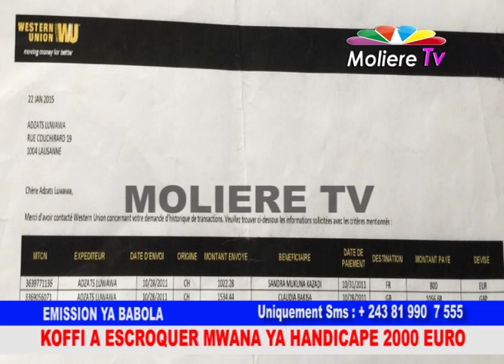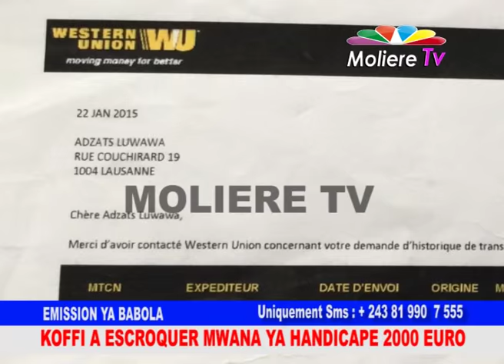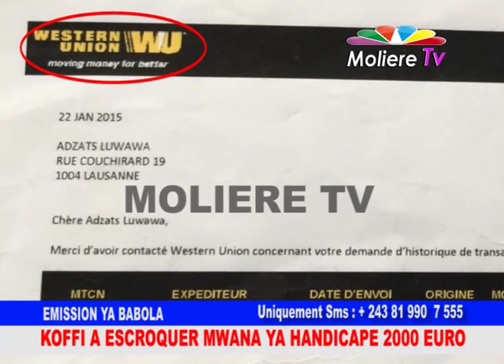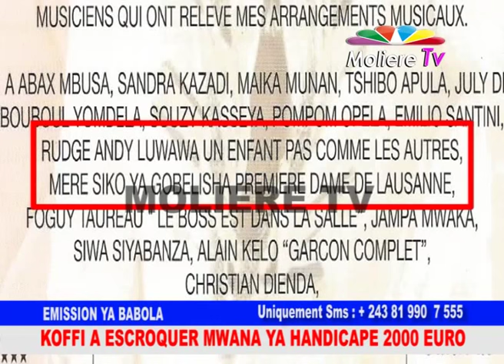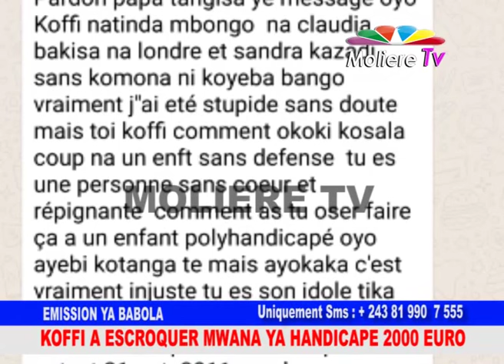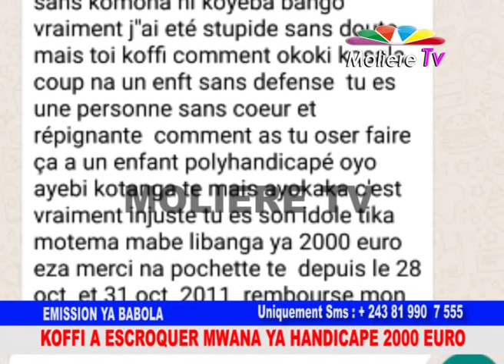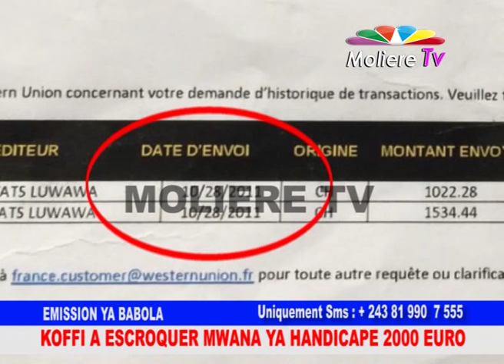KOFFI OLOMIDE A ESCROQUER MWANA YA HANDICAPER 2.000 EURO !!!